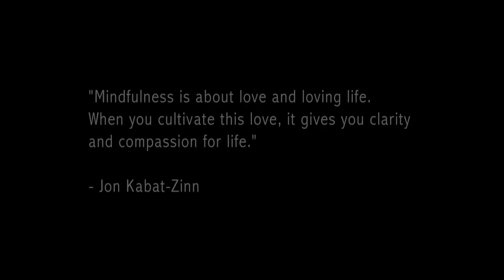Saving Our Planet: Nature’s Mysteries Revealed Through a Lens | Louie Schwartzberg | TEDxJacksonHole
In his talk, Louie will dive into the resiliency of nature, how mushrooms can save the planet, and how nature uses its beauty as a tool for survival and how that can heal us.

Louie is a master of filmmaking. With over 47 million views of his TED talks, Louie’s gift of visual storytelling has touched people across the globe, and includes Mysteries of the Unseen World, Wings of Life, Moving Art on Netflix and Super Soul Sunday. His Gratitude Revealed is now featured on oprah.com.